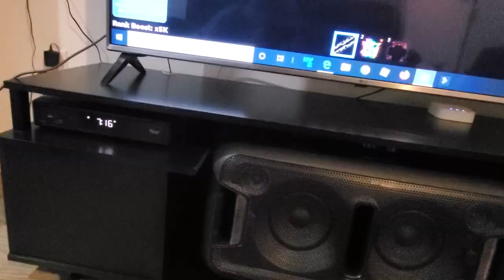Playing ninja legends!Trying to get next rank!!